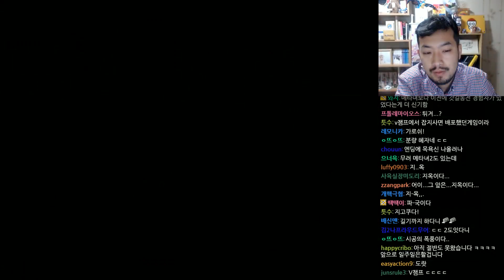메타녀 1 | 제11-1화 본부 탈환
2017년 3월 5일 방송분